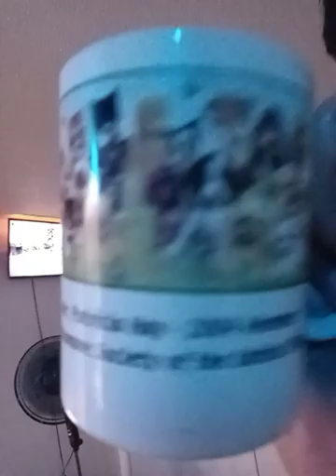Miguel Gonzalez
Conoy island